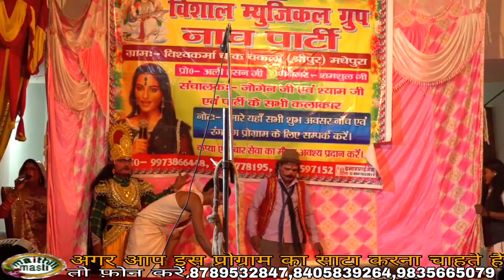माँ को जलाने जा रहा भुषण ,राजा ढोलन नाच भाग 08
माँ को जलने जा रहा भुषण ,राजा ढोलन नाच भाग 08,